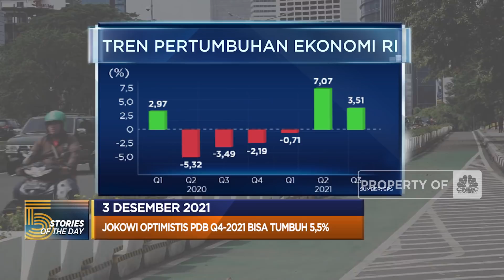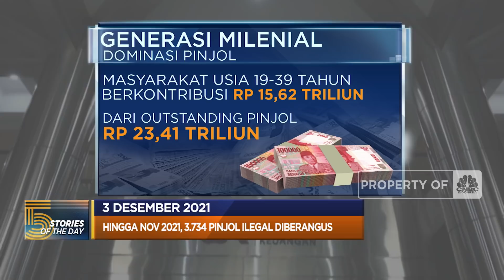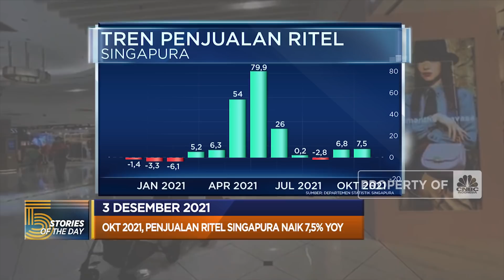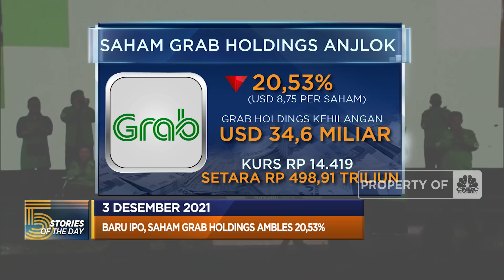BUMN Beromset Mini Bakal Dijual, Hingga Grab Holdings Ambles 20,53%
Berita Lainnya: Dear Ibu Sri Mulyani, MPR Minta Duit Minimal Rp 1 T Nih.

Kementerian Badan Usaha Milik Negara (BUMN) akan melepas perusahaan yang memiliki omset di bawah Rp 50 miliar. Hingga saham raksasa layanan transportasi dan pengiriman Asia Tenggara Grab Holdings LTD terpaksa harus kehilangan lebih dari seperlima nilainya pada hari pertama perdagangan di New York.

Selengkapnya dalam program Evening Up CNBC Indonesia (Jumat, 01/12/2021) berikut ini.